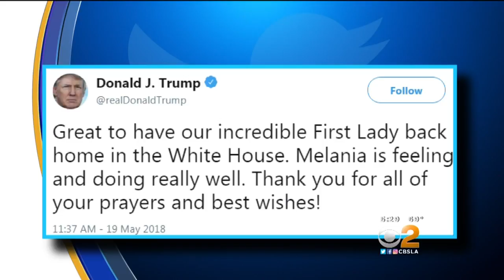President Welcomes First Lady Home But Spells Her Name Wrong In A Tweet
Melanie, Melania? What's in a name? Peter Daut and Suzanne Marques report.